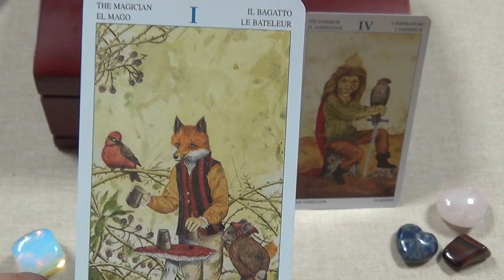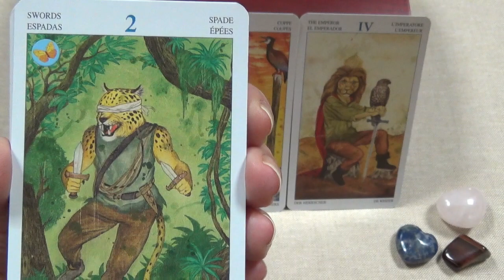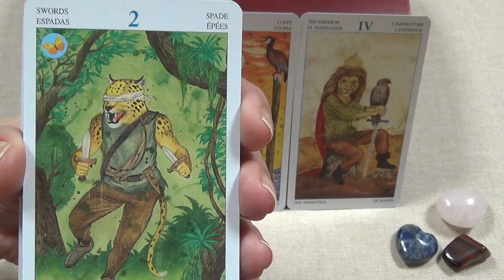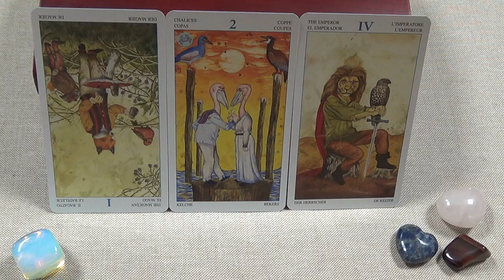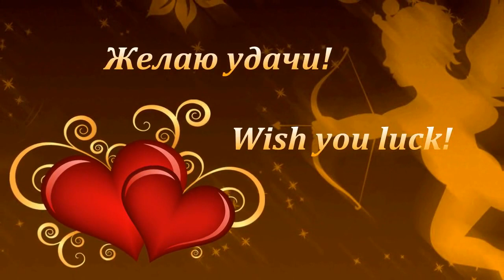Aquarius, Advice Cupid, May 2016. Love Tarot Forecast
Used Tarot of Animal Lords (Pietro Alligo & Angelo Giannini) & Alone’s vision Lenormand (author - Alone).